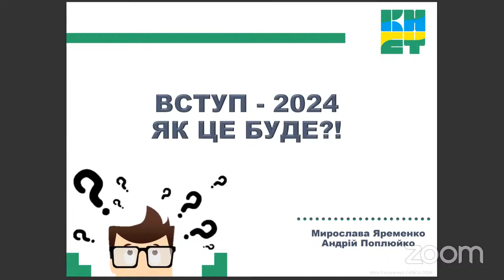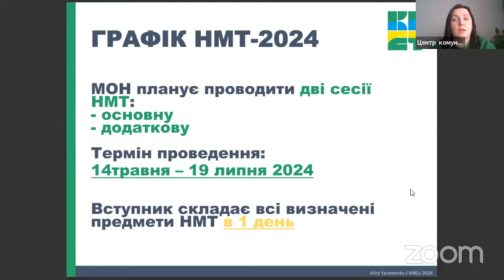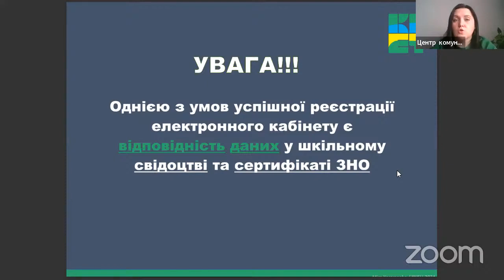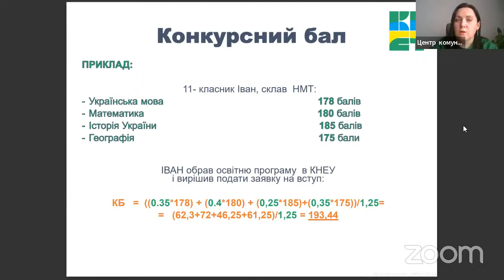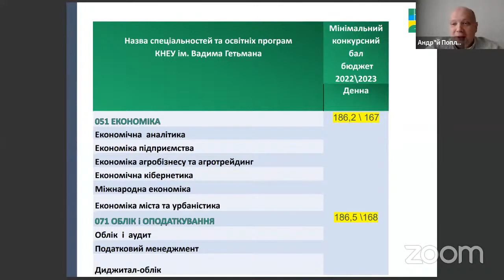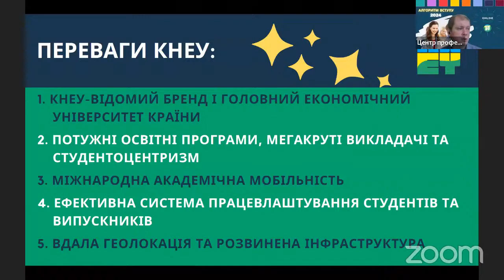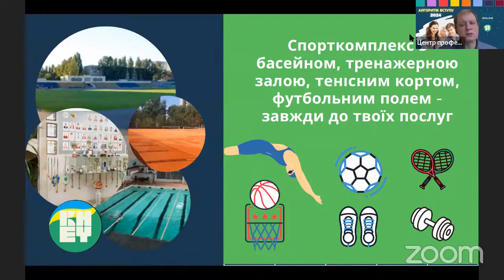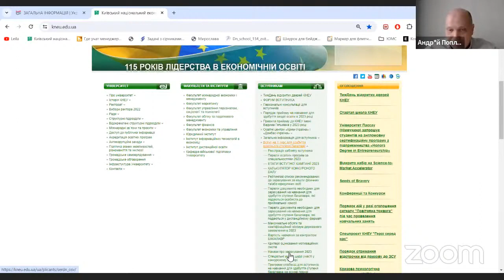Алгоритм вступу 2024 - ТижДень відкритих дверей КНЕУ